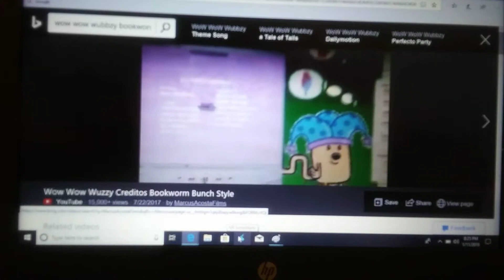The eric show ending credits